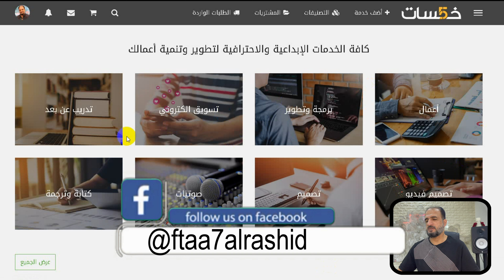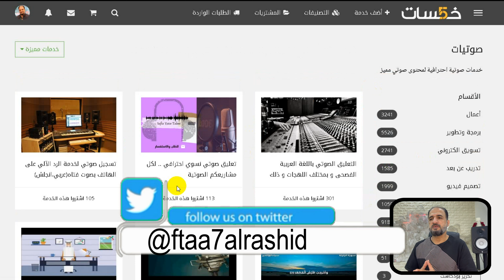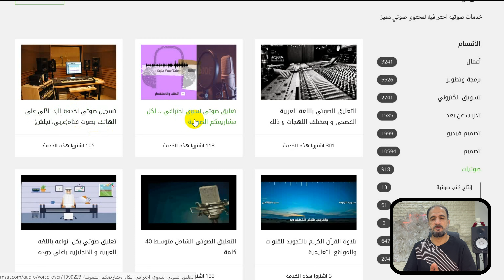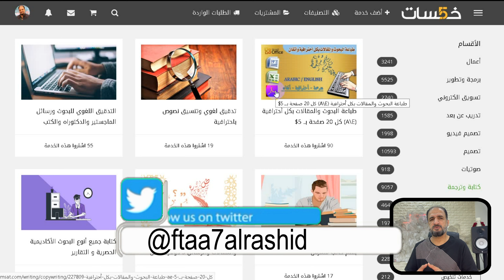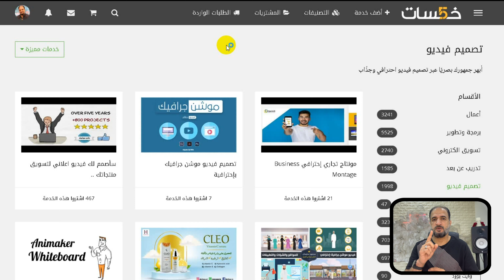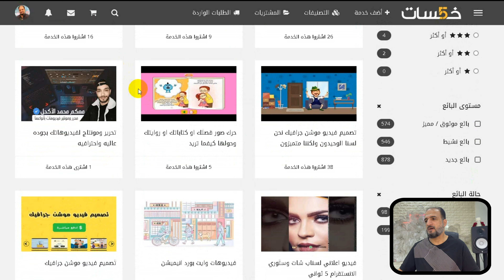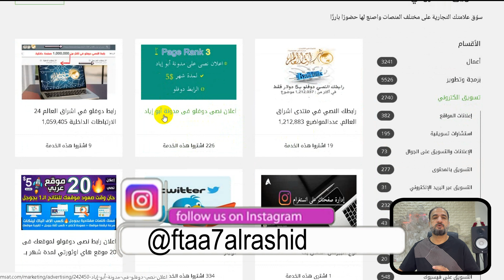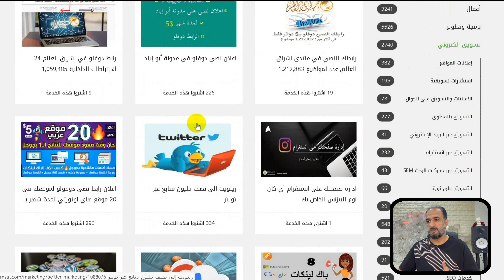الربح من الانترنت بدون مهارات وبدون رأس مال فقط من الهاتف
رابط موقع خمسات الموجود بالشرح من هنا
نحن نهتم بصحتك
فهنا ستجد ما يهم صحتك
انضم بقناة التلجرام لتتعلم اكثر عن كيفية الربحlمن موقع webtalk
انضم لبرنامج كانفا مجانا واصبح مصمما محترفا
وللإنضمام مع فريقي فريق المصممون المتألقون في موقع CANVA للتصاميم من هنا
ولزيارة المتجر الالكتروني للطباعة والهدايا لتختار هدية لمحبينك
لطلب منتجات شركة dxn الطبيعية من هنا عبر المتجر الالكتروني
رابط أداة tube buddy لتحسين قناتك من خلال الرابط أدناه.
كورس دروبشيبينغ مع حل كل مشاكل التجارة الالكترونية
صمم موقعك الإلكتروني مجانا وبكل سهولة ومدعوم باللغة العربية
للحصول على استضافة لموقعك بأرخص الاسعار مع أفضل الشركات بلو هوست للاستضافه
للتبرعات ودعم قناتي عبر البيبال من هنا
مواضيع تهمك فلا تفوت مشاهدتها.